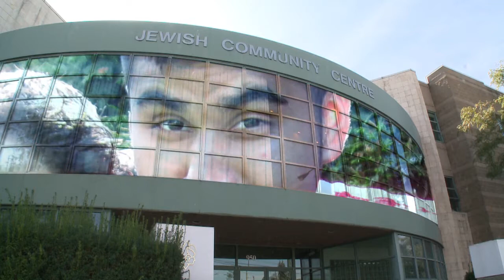JCC Vancouver Sports Dinner 2013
JCC Vancouver: 2013 Sports Dinner Promo